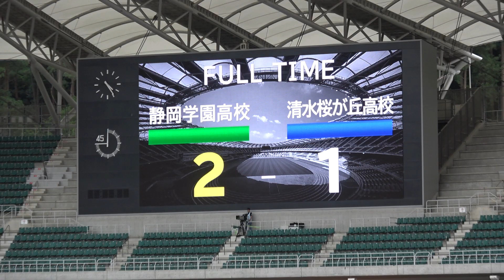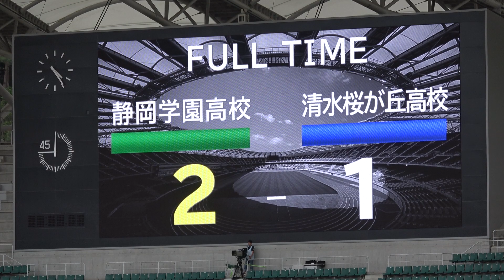2023.6.4 ビバ静学優勝パフォーマンス インハイ静岡表彰式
令和５年(2023年)度第7１回静岡県高等学校総合体育大会サッカー競技
日　　時：2023年6月4日（日）午後2時05分 キックオフ
会　　場：エコパスタジアム（静岡県袋井市）
試合形式：80分間（40分ハーフ）、同点の場合は10分ハーフの延長、さらに決着しない場合はPK

静岡学園 2-1 清水桜が丘
前半0-0  後半1-1  延前1-0  延後0-0